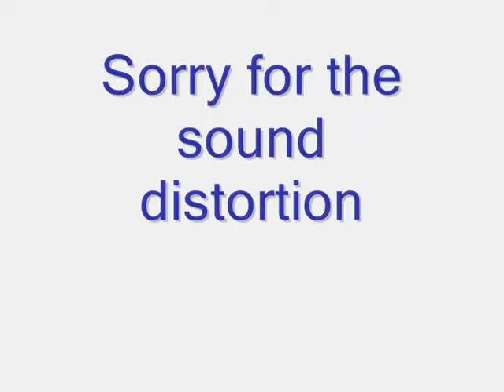I'm On A Boat (The Other White Meat Remix)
Dalton sings im on a boat in his own weird way